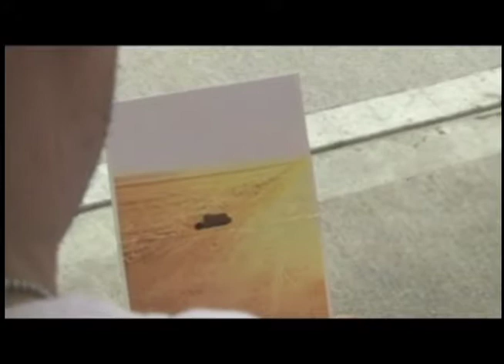mark costello Jan2012 1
Mark Costello demo reel